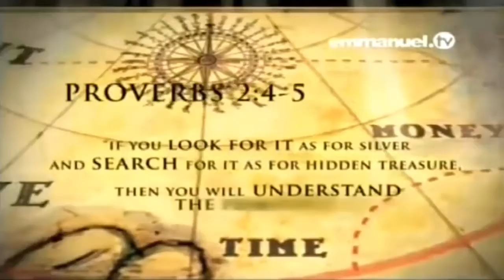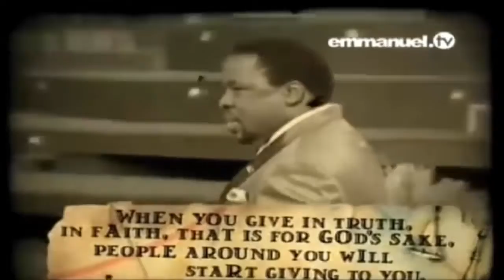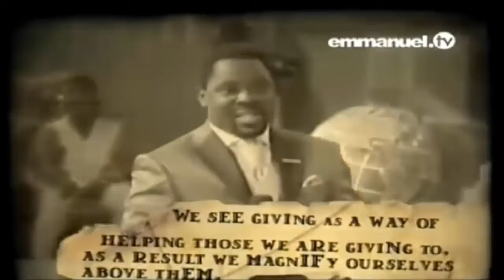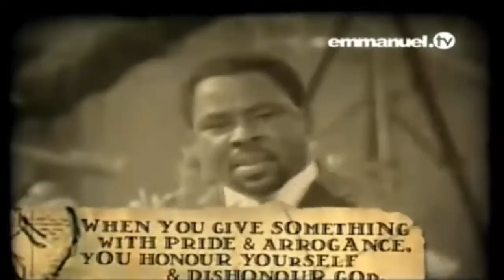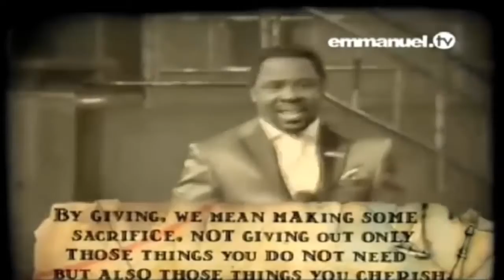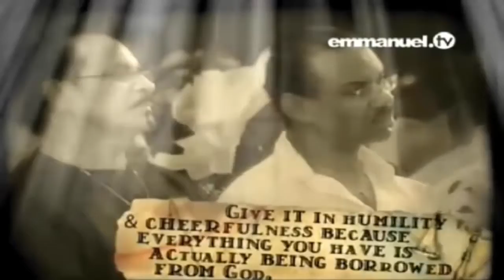THE SECRET OF BLESSING BY TB JOSHUA SCOAN LAGOS NIGERIA 🇳🇬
Church Name : The Synagogue Church of All Nations - SCOAN

HEADQUARTERS :
The Synagogue, Church Of All Nations
1, Segun Irefin Street
Ikotun Egbe
Lagos, Nigeria

POSTAL ADDRESS
PMB 017, Ipaja Post Office,
Lagos, Nigeria, West Africa

T.B. Joshua is the General Overseer of The Synagogue, Church Of All Nations (SCOAN). The Founder is Jesus Christ! He is just one of those who has humbly submitted to the will of God (Isaiah 6:8).

Born on June 12th 1963 in Ondo State, Nigeria, T.B. Joshua’s journey is a humbling story of how God raised a young man from a poverty-stricken home to lead an international ministry that would attract thousands worldwide to witness the reality of God’s power today.

From dropping out of secondary school in his first year and working in a poultry farm; from teaching little children while attending evening classes and washing people’s legs on the muddy streets of Lagos to embarking on a 40-day fast before receiving the divine call and starting a ministry with a mere eight members – the life of T.B. Joshua is a story of amazing grace and unwavering focus. Today, he is a mentor to presidents yet a friend to the widows and less privileged, a role model to his generation yet a humble and hardworking man, toiling tirelessly for the advancement of God’s kingdom. His story is an encouragement that there is hope for the weak.